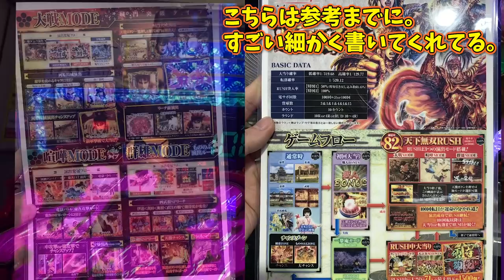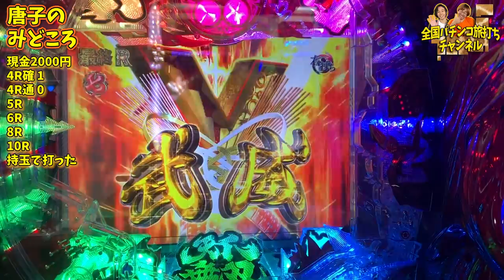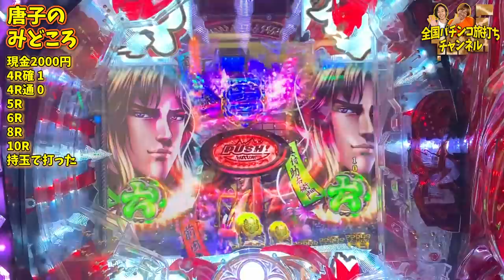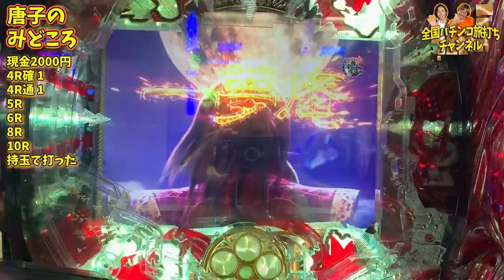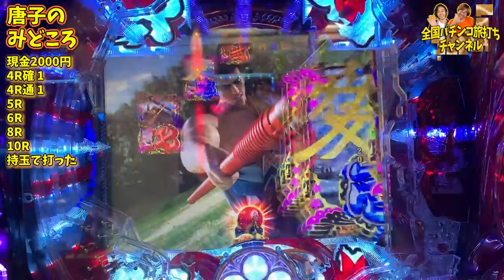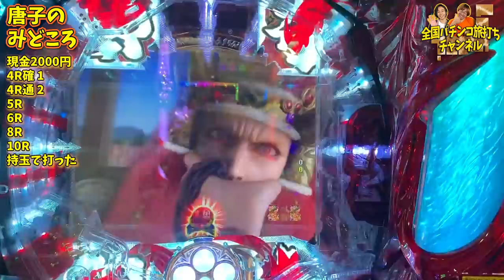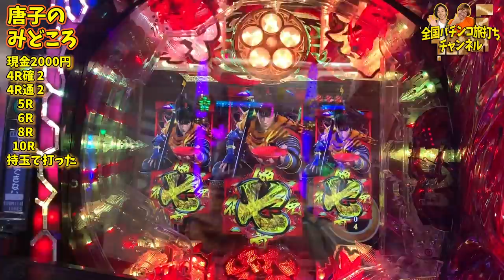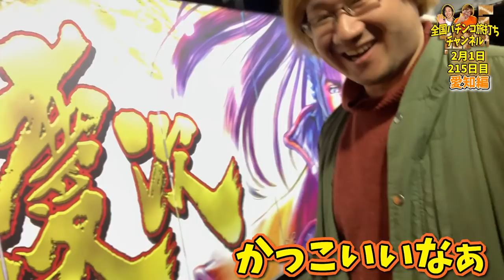《新台》P花の慶次～蓮を初打ち!! 天に愛されておる。名古屋に来たからには新台先行が打てるパーラーニューギンでしょ!!!＠2020年2月1日→215日目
おいおい、こいつはたまんねぇぇぇぇ!!!
初めて座って１回転目で全回転だぞ!!

こんな奇跡２度はあるめぇ。

みんな見るように。
演出とかみて、打ちたくなってしまいなさい。

パーラーニューギンさんの前で動画もとってるので行った気になっちゃいなさい。

にっしー

2019年7月1日～2020年6月30日まで、パチンコで稼ぎながら日本一周の旅をしてきます。

【自己紹介】
●唐子貴登